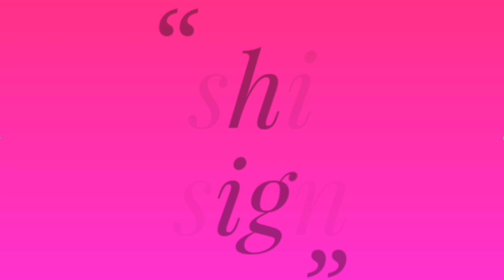Amazing Hand Embroidery Flower design idea. Very Easy Hand Embroidery Flower design trick